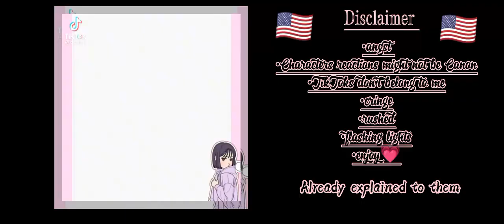💗°[PAST Operation True Love react to the future]°💗 [ Gacha reaction ][ No part 2][🇺🇲]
This is my first gacha reaction video and I am not that good yet, but I can grow!💗👍